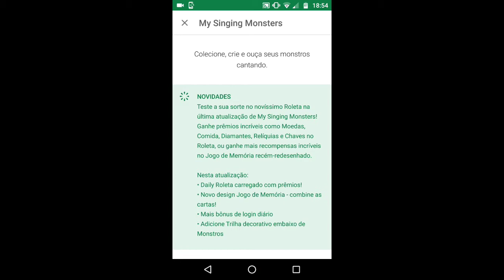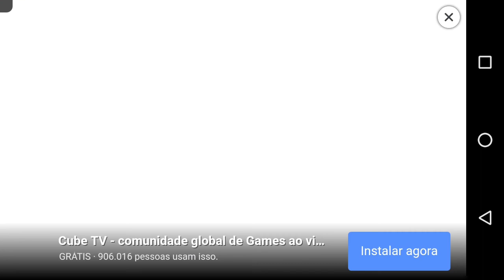Atualização My Singing Monsters 2.1.8 (PT-BR)